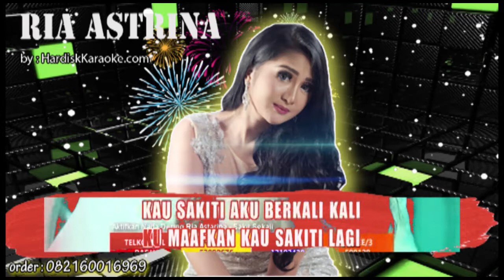SAKIT SEKALI RIA ASTARINA Karaoke